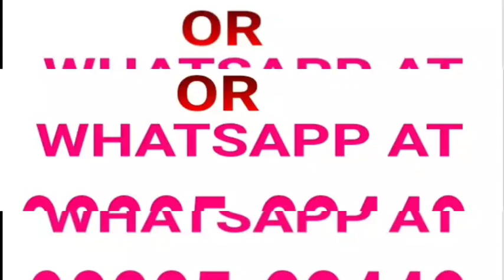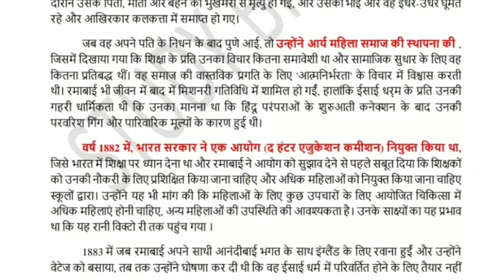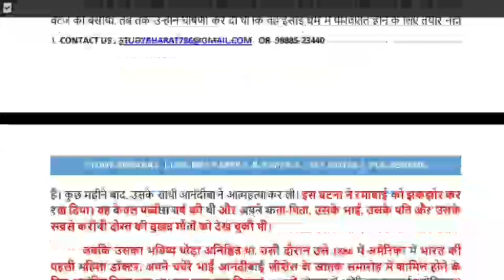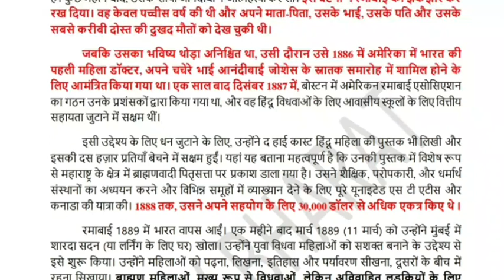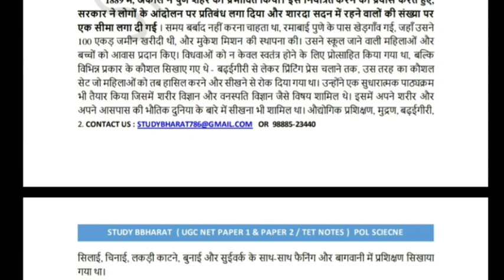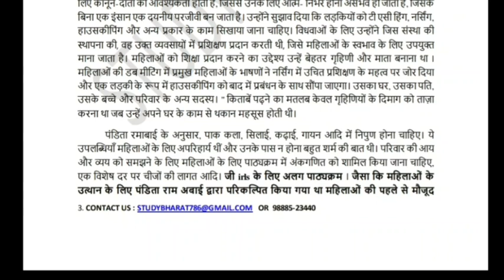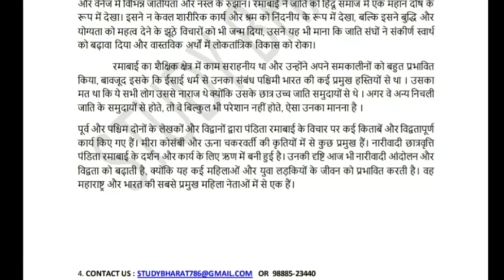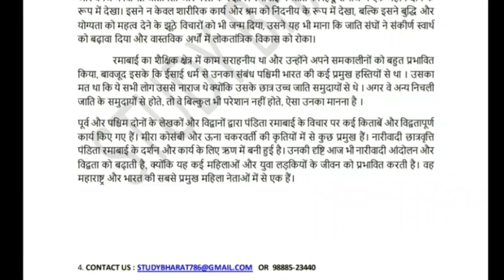Pandita Ramabai Lec 6 UNIT 3 Political Science ugc net june 2020